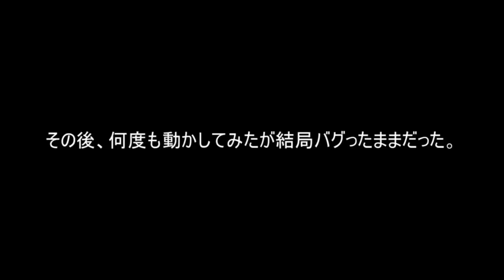【ゆっくり実況】魔理沙がバグりまくる赤ちゃんになった！？普通では絶対にありえないことが…！！世界一バグる育成ゲームが驚愕すぎる！！【たくっち】【Minecraft風】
Robloxの育成ゲーム今度は魔理沙が！ｗｗｗ
今回はロブロックスのゲーム実況をやります！うp主が大好きなゆっくり実況プレイを使いご紹介したいと思います！